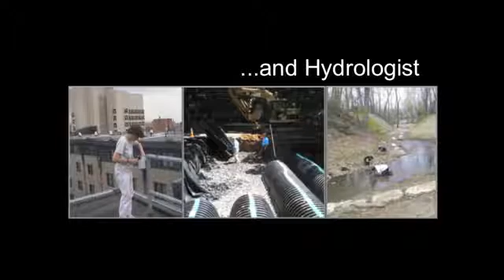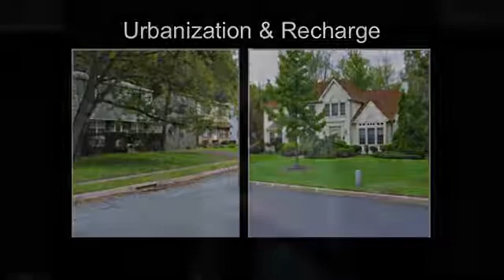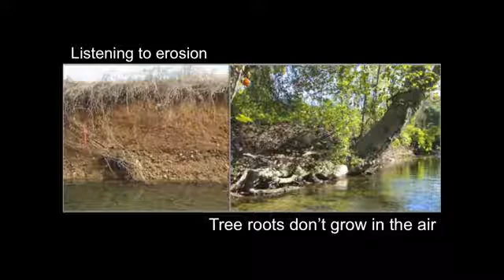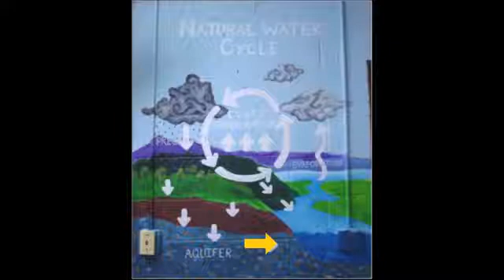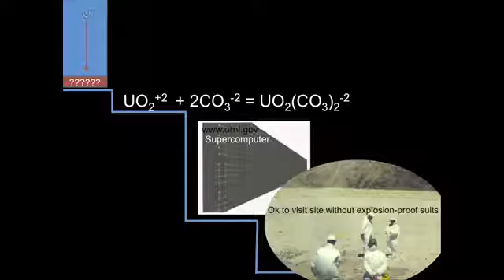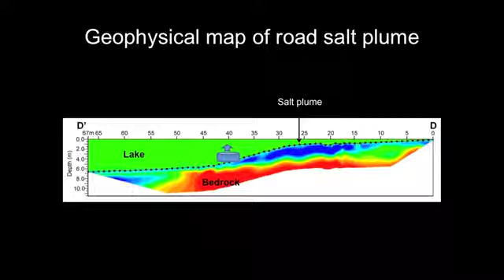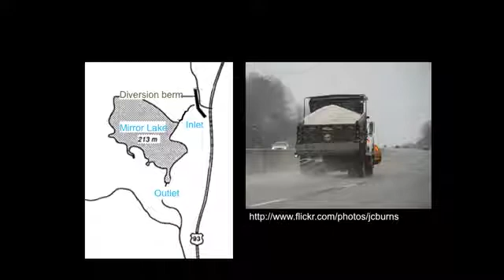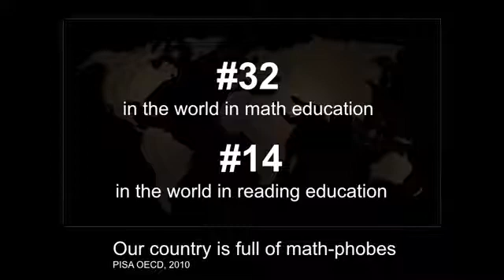Moving water and moving people: Professor Laura Toran at TEDxTempleU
Laura Toran earned her doctorate in geology at the University of Wisconsin-Madison. Before coming to Temple in 1997, she was a Wigner Fellow and research associate at the Oak Ridge National Laboratory. In 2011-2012, she served as a program officer in hydrologic sciences at the National Sciences Foundation. A fellow of the Geological Society of America and a registered professional geologist in Pennsylvania, Toran has received funding from the National Science Foundation and William Penn Foundation.